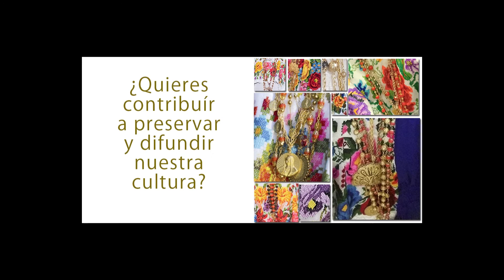Paseo de las Ánimas 2019, dentro del Festival de las Ánimas 2019.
Paseo de las Ánimas 2019, dentro del Festival de las Ánimas 2019. Jueves 31 de Octubre. Mérida, Yucatán, México.
También puedes verlo en Facebook (Me gustas Mérida) e Instagram (megustasmerida). Por favor compártelo si te gusta.